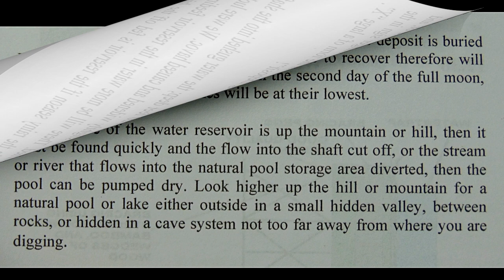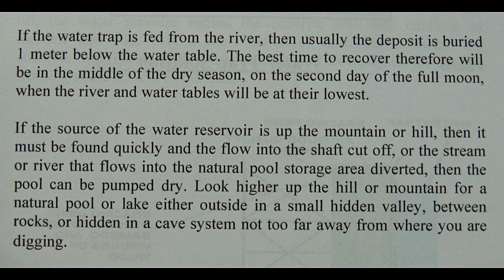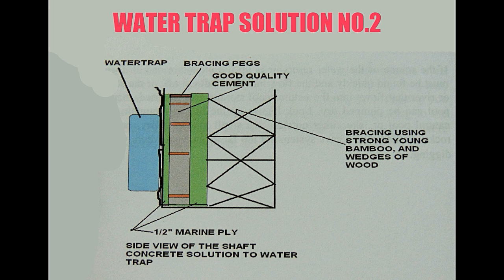WATER TRAP SOLUTIONS FOR TREASURE HUNTERS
THIS IS A USEFUL DIAGRAM FOR MAKING WATER TRAP SOLUTIONS IF YOU ARE DIGGING FOR THE YAMASHITA TREASURES.